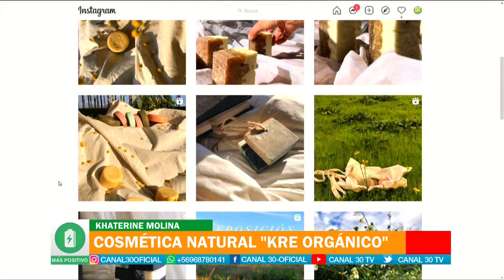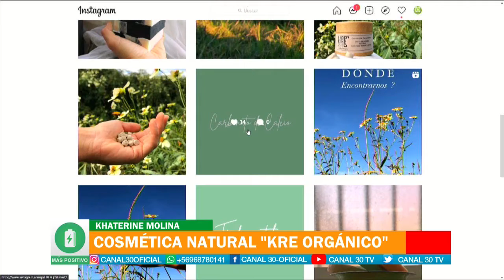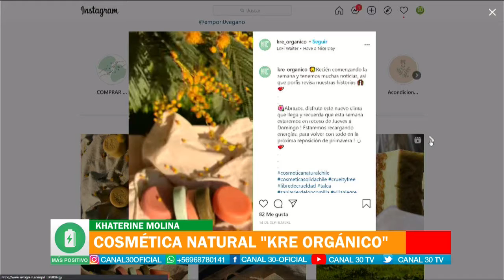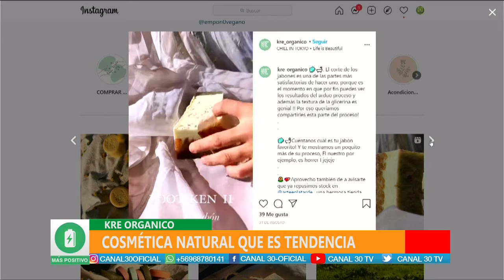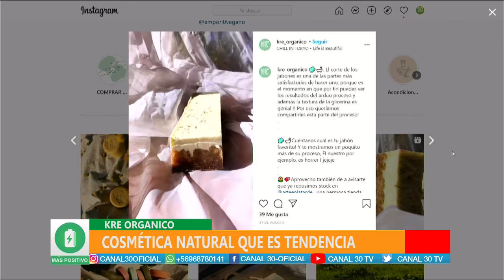MÁS POSITIVO - KRE ORGANICO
Nos visita Khaterine, del emprendidmiento de cosmética orgánica "KHE ORGÁNICA".